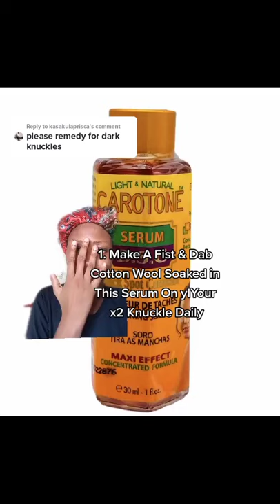THIS stops 90% of People from treating their Dark Knuckles & Feet | Dark Feet And Knuckles Treatment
Learn this dark feet and dark knuckles treatment. This dark knuckles home remedy contains a dark knuckles treatment cream, dark knuckles peeling oil which can also be known as a dark knuckles cleanser. This dark knuckles cream fades dark patches and is a very potent dak knuckles remover.

Although the demonstration in the video is aimed at  dark knuckles, its also a dark feet treatment. These dark feet home remedies is the best dark feet solution. Use this dark feet and hand corrector as directed in the video for best results.

Love,
Nyero

✰ Products mentioned
Milk & honey Gold scrub
Milk & honey Hand lotion
Carotone serum

THANKS!